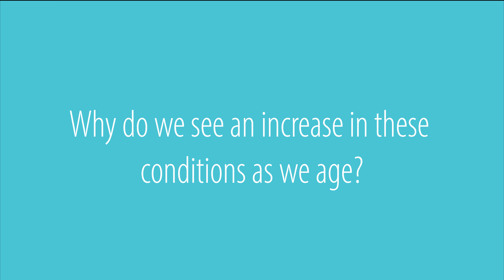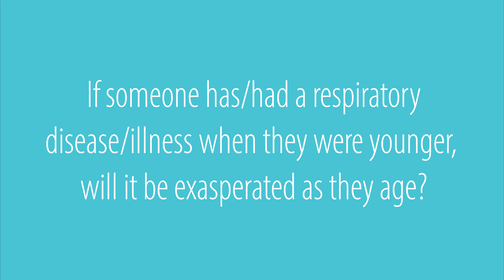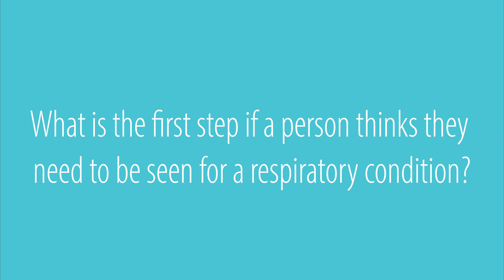Senior Series | Respiratory Illness with Cardiopulmonary Services Manager Denice Townsend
Helping you breathe a little easier.

One in seven middle-aged adults lives with a respiratory issue. The changes our bodies experience with age increase the risk of developing chronic obstructive pulmonary disease (COPD) or pneumonia, which can affect the quality of life.

In turn, everyday tasks like preparing a meal or doing laundry can become a significant challenge. Denice Townsend, Manager of Cardiopulmonary Services, sat down to discuss some of those challenges, and how the team here at LMH can help improve your quality of life.